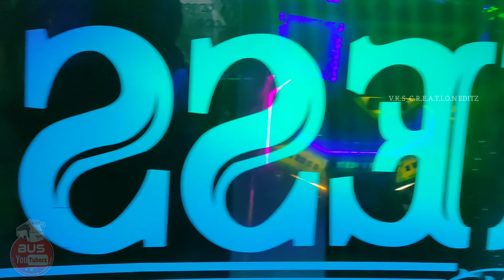ONENESS TRAVELS Oneness_matrix Boy Full Interior Video 🔥50% Completed 🤩Varmas_dab dts